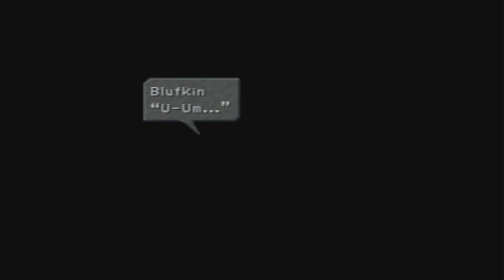Final Fantasy IX Part 2 Highlights